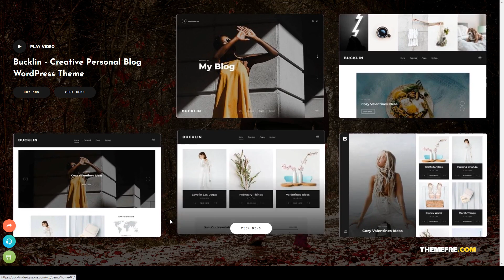Bucklin - Creative Personal Blog WordPress Theme clean blog template Build Website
Compatible With WooCommerce 3.8.x, WooCommerce 3.7.x, WooCommerce 3.6.x, WooCommerce 3.5.x, Bootstrap 4.x

 Columns 4+

 Layout Responsive

 Tags blog, blog template, blogger, clean, creative, elegant, grid, instagram, lifestyle, list, minimal, modern, personal, post, responsive